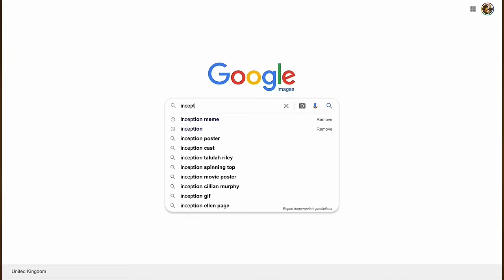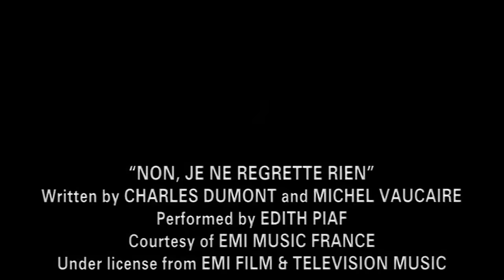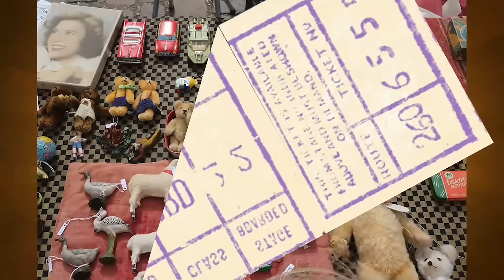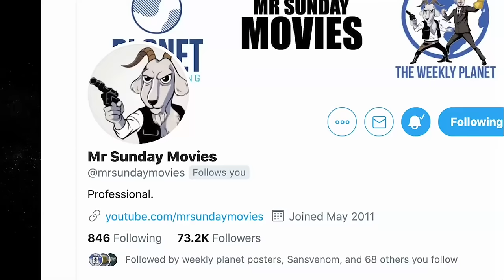Inception - Caravan Of Garbage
We're back for our Christopher Nolan movie review, or Nolanpalooza as he prefers it to be known. This week we watch Leonardo DiCaprio take a trip into the human mind in a full on battle of dreams or stealing dreams or looking at a dream within a dream I dunno. It's Inception we're doing Inception.